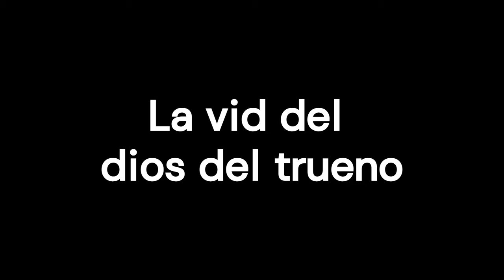Tratamiento del cáncer y medicina complementaria alternativa | Carlos Pérez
Tratamiento del cáncer y medicina complementaria alternativa  | Carlos Pérez | Cómo las cetonas bloquean el cáncer

La medicina complementaria y alternativa, también llamada integrada, incluye una amplia gama de filosofías, enfoques y terapias curativas. Por lo general, una terapia se denomina complementaria cuando se utiliza además de los tratamientos convencionales; a menudo se denomina alternativa cuando sustituye un tratamiento convencional.
Se han realizado algunos estudios sobre la combinación de productos de medicina complementaria y alternativa con medicamentos contra el cáncer. Aquí abordaremos algunas de las posibles interacciones y efectos conocidos para que cada cual saque sus propias conclusiones.

0:00 Introducción
2:24 Antioxidantes
4:11 Ginseng
4:49 Scutellaria baicalensis (wogonin, escutelaria china o Huang Qin)
5:23 Hierba de San Juan (Hypericum perforatum)
6:24 La vid del dios del trueno
7:02 Pomelo
8:11 Té verde

Referencias:
1. Estudio de suplementos vitamínicos y cáncer de mama
2. Donnelly J, Appathurai A, Yeoh HL, Driscoll K, Faisal W. Vitamin E in Cancer Treatment: A Review of Clinical Applications in Randomized Control Trials. Nutrients. 2022 Oct 16;14(20):4329. doi: 10.3390/nu14204329. PMID: 36297013; PMCID: PMC9611110.
3. Un buen punto para investigar terapias alternativas